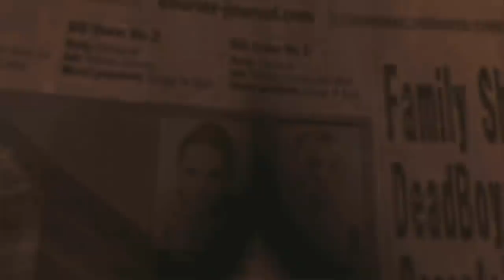'Bad Omens' - No More Heroes 2: Desperate Struggle [#6]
I love the idea that the agency that recruits these random bad guy enemies is turning away skinny people. Nope, you can only be stationed here if you go everywhere with a pizza and a chainsaw.